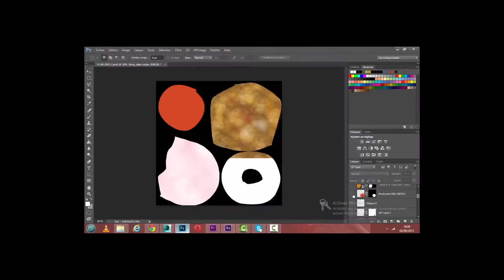NET INFO Démoreel OUANES Hela PRODUCTION 3D